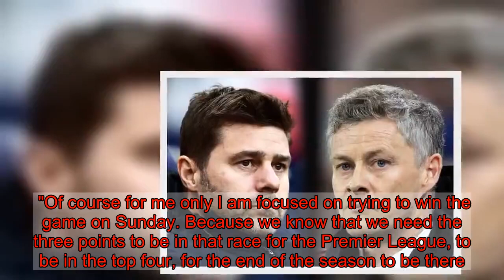Tottenham vs Man Utd TV channel: What channel is Tottenham vs Man Utd on today?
Tottenham boss Mauricio Pochettino is not focused on the goings on at Manchester United ahead of their Premier League showdown this afternoon. Pochettino is widely reported to be United's first choice to take over from caretaker manager Ole Gunnar Solskjaer at Old Trafford in the summer. BUY PASS TO WATCH TOTTENHAM vs MAN UTD FOR CHEAPEST PRICE HERE The Argentinian, who has said he would like to stay at Spurs for the next 20 years, was not willing to give an answer to why United have improved so dramatically since his friend Jose Mourinho's sacking, with Solskjaer winning his first five games in charge. "I think from the distance it's so difficult," he said. "Of course I cannot be unfair with both managers. After Mourinho the reality is that they've won five games in a row. "Always you know that when a new person arrives, or manager, it's like refreshing the atmosphere at the club, and for many players that maybe didn't play with another manager, it's an option to play more. "It's a new voice that motivates you. But of course I'm not going to judge. It's so unfair to judge Ole because he's won five games or lost five games. "It's not fair to judge in both ways and it's not fair to judge Mourinho's job. Mourinho is one of the best managers in the world. For different reasons that I don't know, cannot perceive, his relationship stopped with the club. "Of course for me only I am focused on trying to win the game on Sunday. Because we know that we need the three points to be in that race for the Premier League, to be in the top four, for the end of the season to be there. "I have huge respect for Mourinho and of course for Solskjaer. I cannot talk about what happened and what is happening."Tottenham vs Man Utd - how to watch The Premier League clash kicks off at 4.30pm today. Live coverage of the match will be shown on Sky Sports Main Event and Sky Sports Premier League in the UK. Existing customers will also be able to stream the action via the Sky Go app, which can be downloaded across a host of iOS and Android devices. If you don’t have a subscription but still wish to tune in, fans can purchase a Sky Sports pass through NOW TV.